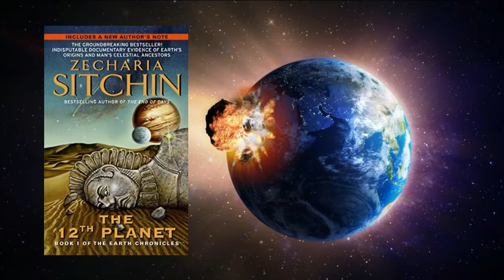WAJIB TAHU!!! Kota 3 Agama Ini Tak Akan Hancur jika Kiamat Terjadi?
Sebuah teori konspirasi seputar kemunculan planet yang akan menabrak Bumi kembali terdengar. Planet X atau yang dikenal sebagai planet Nibiru disebut-sebut akan menutup Bumi antara tanggal 20 November hingga 20 Desember 2017.

Isu seputar ramalan kiamat sudah beberapa kali muncul ke permukaan. Tahun ini saja isu kemunculan planet Nibiru sudah sering mengisi laman-laman pemberitaan.

Salah satu contoh, Davide Meade, penulis "Planet X – The 2017 Arrival" berpendapat bahwa planet Nibiru akan menabrak Bumi pada 23 September 2017.

Para ilmuwan membantah keberadaan planet tersebut, tapi Meade merasa yakin karena mengaku telah menemukan ayat Kitab Suci untuk mendukung pandangannya.